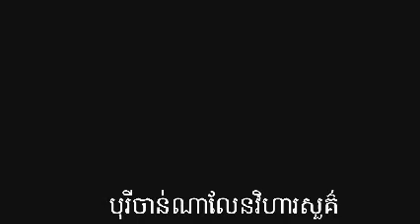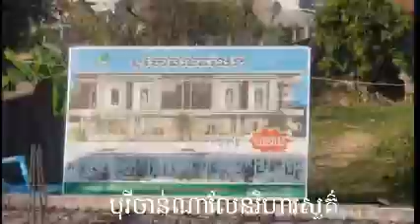Borey Channalen at Vihear Sour is actively under constructionបុរីចាន់ណាលែននៅវិហារសួគ៌កំពុងសាងសងសកម្ម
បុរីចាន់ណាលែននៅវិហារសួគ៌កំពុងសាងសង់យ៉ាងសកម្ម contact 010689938